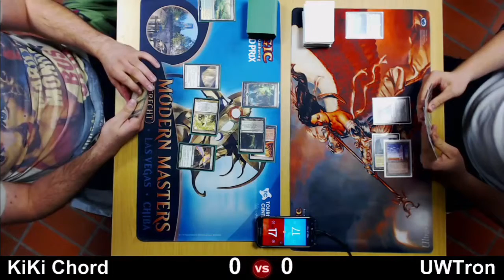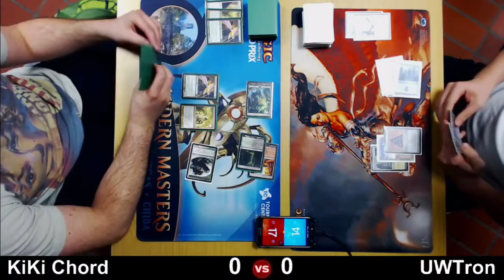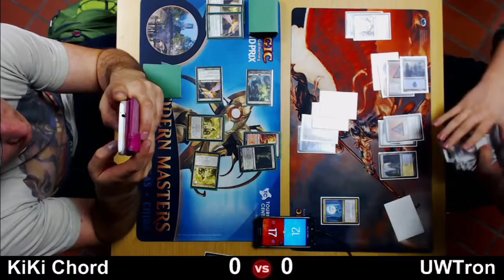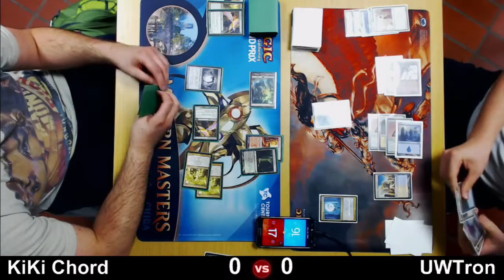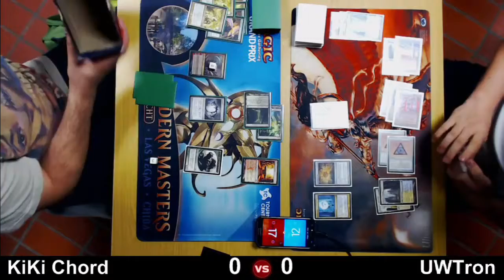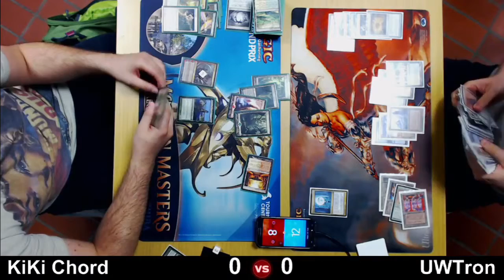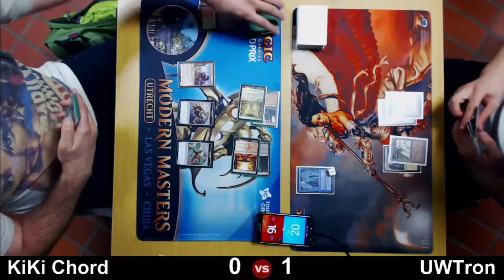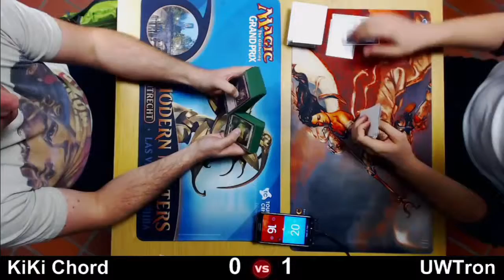[MTG-Modern] UW Tron vs Kiki Chord #1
first one bo3 vs kiki chord with UW tron